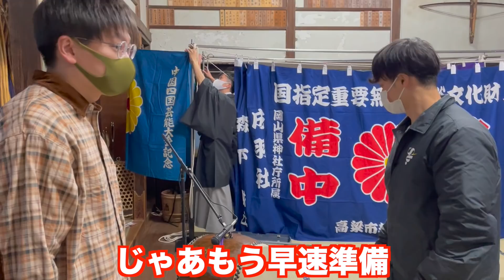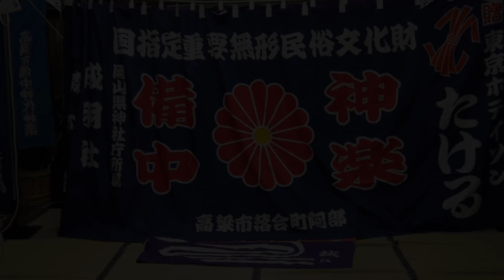たけるの備中神楽に密着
今回の動画は、先日備中高梁館にて行われたたけるの備中神楽に密着です。